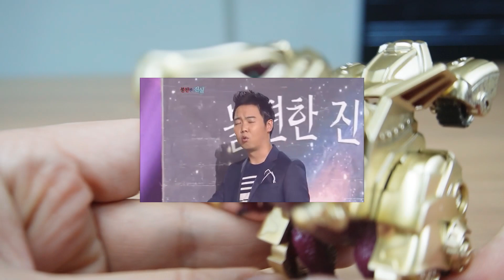세상에서 제일 비싼? 골드(황금) 아머드사우루스 불스, 시저,..ㅋㅋ